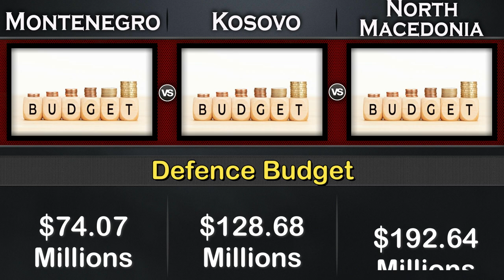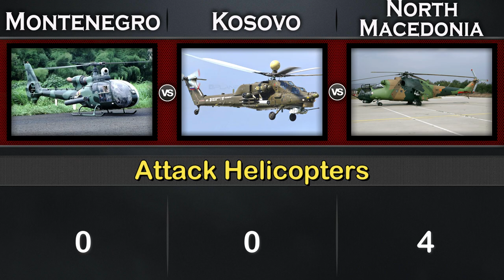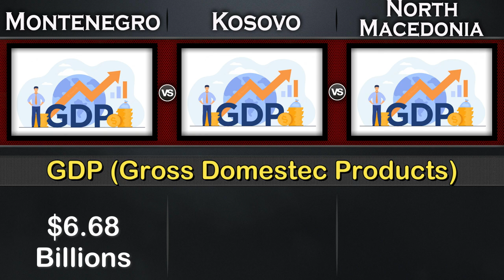Montenegro vs Kosovo vs North Macedonia Military Power Comparison 2023 | Global Power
Montenegro vs Kosovo Military Power Comparison 2023,
Kosovo vs North Macedonia Military Power Comparison 2023,

Montenegro Military Power 2023,
Kosovo Military Power 2023,
North Macedonia Military Power 2023,